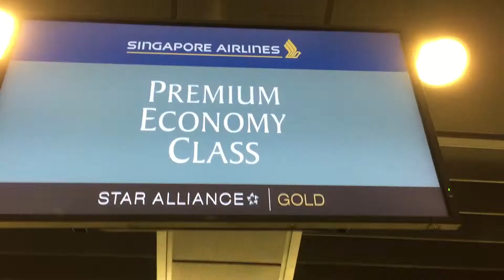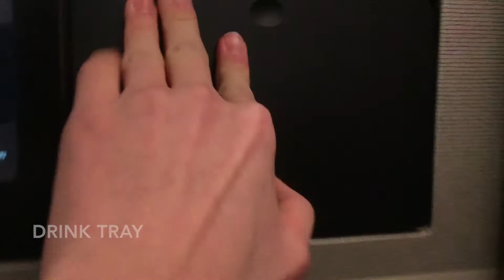Singapore Airlines business class JFK to FRA SQ25 A380-800 (flight review #5)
(This is a re-upload of the original video, this is because I made some small mistakes) On December 16, 2016, I flew on Singapore Airlines' business class product from New York to Frankfurt, a 5th freedom route that SQ offers. I was originally on a premium economy ticket, but I got called up to the gate right before boarding and was offered an upgrade to business class! The food was great, the flight was also great but the flight time was only 6 hours and 55 minutes, meaning it was a redeye and I only got 3 hours of sleep. Another thing about this night flight is that the mood lighting isn't great for filming, so sorry if some of the clips are bad quality.